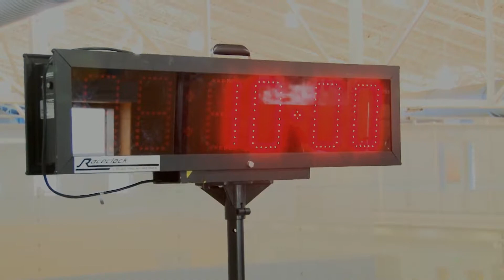McAdoo Fitness Center PT testing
Credit: Airman Dalton Shank | Date Taken: 05/02/2017
The McAdoo Fitness Center administers PT tests for airmen to assure readiness and physical fitness.